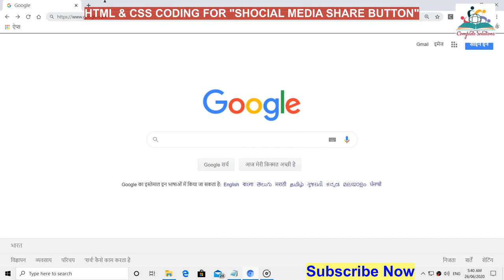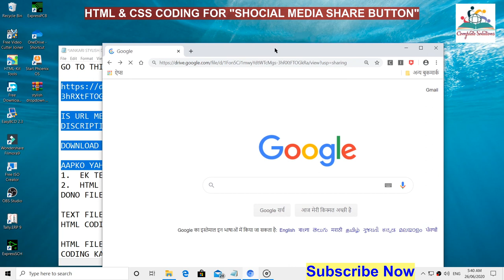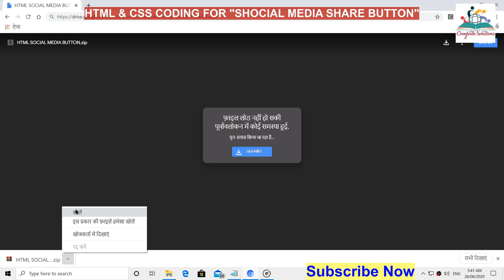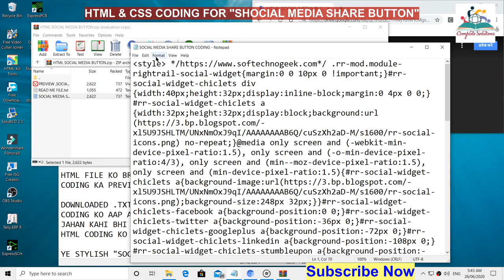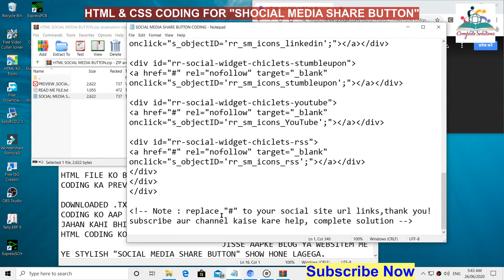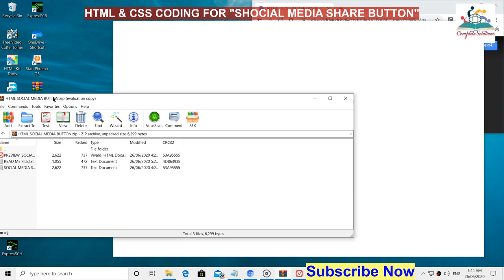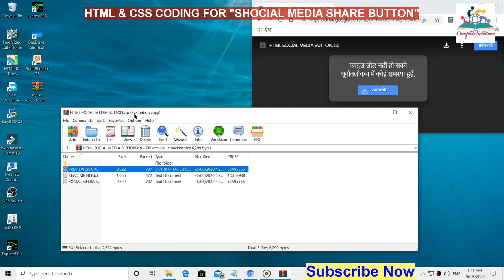SOCIAL MEDIA SHARE BUTTON BLOG YA WEBSITE KE LIYE, HOW TO ADD SOCIAL MEDIA SHARE BUTTON BLOG , WEBS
IS URL ME JAKAR AAP YE ZIP FILE DOWNLOAD KAR LE.  LINK DISCRIPTION BOX ME MIL JAYEGA AAPKO.

DOWNLOAD HONE PAR ZIP FILE KO OPEN KARE.

AAPKO YAHAN 3 FILE MILEGA.
1.  EK TEXT FILE KA (.TXT)  - CODING KE LIYE
2.  HTML FILE KA (.HTML) - PREVIEW KE LIYE
3. READ ME .TXT FILE : INSTRUCTION KE LIYE
FILE KO OPEN KIJIYE.

TEXT FILE KO OPEN KARNE PAR AAPKO "SOCIAL MEDIA SHARE BUTTON" KA HTML CODING LIKHA MILEGA.

HTML FILE KO BROWSER ME OPEN KARKE AAP "SOCIAL MEDIA BUTTON" KE CODING KA PREVIEW DEKH SAKTE HAI.

DOWNLOADED .TXT FILE KE PURE CODING KO COPY KAR LIJIYE AUR IS CODING KO AAP APNE BLOG YA WEBSITE ME
JAHAN KAHI BHI "SHARE BUTTON " KO LAGANA CHAHATE HAI WAHAN IS HTML CODING KO PAST KAR DIJIYE.
                                  JISSE AAPKE BLOG YA WEBSITEM ME YE STYLISH "SOCIAL MEDIA SHARE BUTTON" SHOW HONE LAGEGA.

CODING ME "#" KO APNE SOCIAL MEDIA SITE KE URL SE REPLACE KAR DE.

YADI KISI BHI PRAKAR KA AAPKO CODING ME PROBLUM YA ERROR AATA HAI TO NICHE COMEMNT BOX ME PLEASE BATAIYE. HUM AAPKE PROBLUM KO SALVE KARNE KI PURI KOSHIS KARENGE.

SURAJ!

how to add social media share buttons to website, How do I add social share buttons to my website? , How do I add a Facebook Like button to my website? , How do I add an Instagram Follow button to my website? , How do I create a social share button? , How to Add Social Share Buttons in WordPress (Beginner's ,  Easy Ways to Add Social Share Buttons to WordPress, Share Buttons Code for Any Website - AddToAny,  How To Include Social Share Buttons On All Your Web Pages , Top 10 Social Media Share Buttons and Widgets for Website , The best Social Media Share Buttons for website (for free) , How (and Where) to Add Social Media Buttons to Your Site for , Social Media Share Buttons & Social Sharing Icons , How to create social media sharing buttons on your website , Are Social Share Buttons Really Necessary on Your E , The Benefits of Adding Social Media Share Buttons to Your , How to Add Social Media Sharing Buttons to WordPress Website,  How to Add Social Media Sharing Buttons to WordPress Posts , Make Website Content Shareable with Social Media Buttons, Add Social Share Buttons and Icons - Shareaholic, Social share buttons wordpress OR BLOGSPOT,

WordPress Me Social Media Share Buttons Kaise Add Kare ? , How To Add Social Media Share Button In Blogger Post , वर्डप्रेस वेबसाइट में Social Media Share Buttons , WordPress Blog Me Social Media Share Buttons Kaise Add KARE? ,  HOW TO ADD SOCIAL SHARE BUTTON IN EACH BLOGGER , Blog में Whatsapp Share Button कैसे लगाये , Blogspot Blog Me Social Media Share Button Kaise ... - AmoJeet , Blog post में social share button kaise add करें। - Apsole, SUPPORT ME INDIA, SOCIAL MEDIA SHARE BUTTON KAISE LAGAYE FULL SET UP,

social media share buttons & social sharing icons wordpress plugin, social media share buttons & social sharing icons wordpress plugin, How to Add Social Sharing Buttons in WordPress [In Hindi] | WordPress Tutorial | ,
How To Add Social Media Share Buttons to Blogger & Wordpress POST + Website ,

BLOG YA WEBSITE ME SHOCIAL MEDIA SHARE BUTTON KAISE LAGAYE? PURI JANKARI STEP BY STEP, HOW TO ADD SOCIAL MEDIA SHARE BUTTON FOR BLOG OR WEBSITE FULL IMFORMATION IN HINDI, BLOG YA WEBSITE KE LIYE FREE SOCIAL MEDIA BUTTON PLUGIN FOR WORD PRESS OR BLOGSPOT FREE FOR WEBSITE DESIGNING.